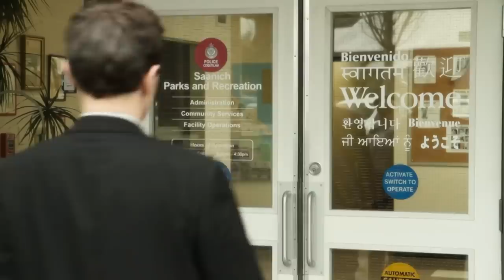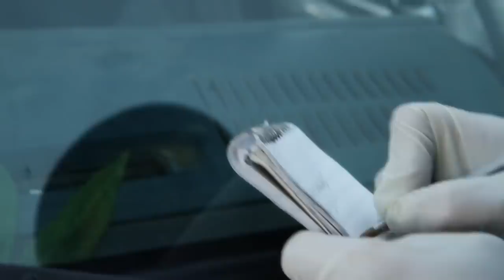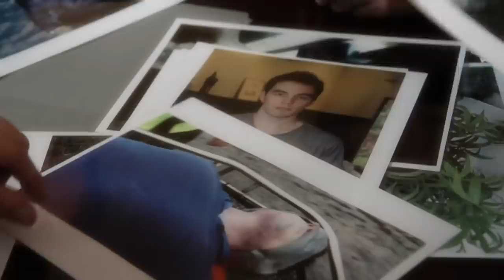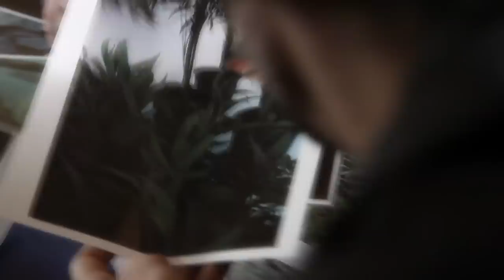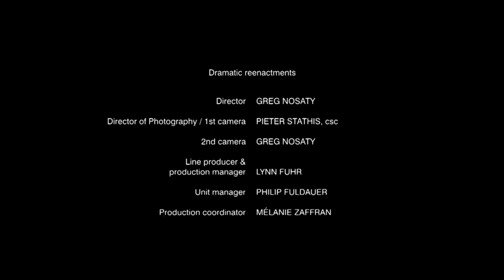The Murder Of Timothy Langmead - The Marijuana Confessions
This Dark Waters of Crime episode is the true crime story of how a marijuana grow-op invasion turned to murder. It begins with the discovery of a body floating in the Fraser River in Vancouver, British Columbia. The RCMP are called in and the investigation twists and turns its way to a prosecution.